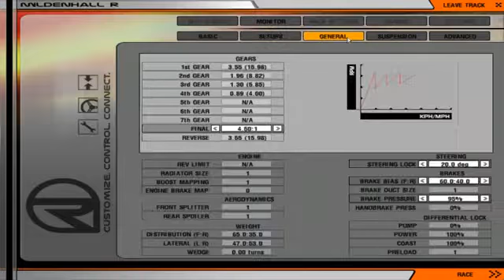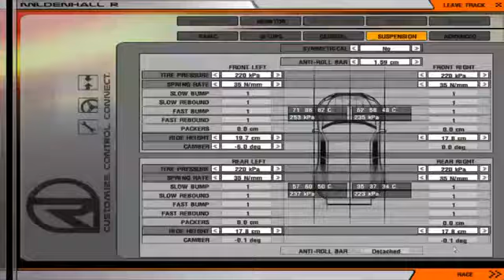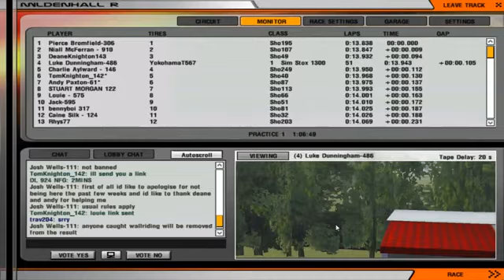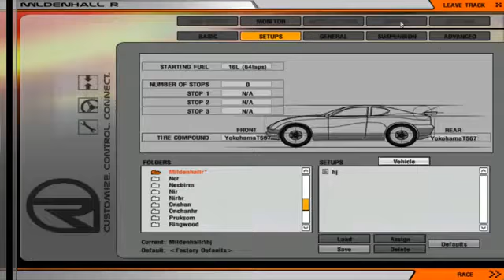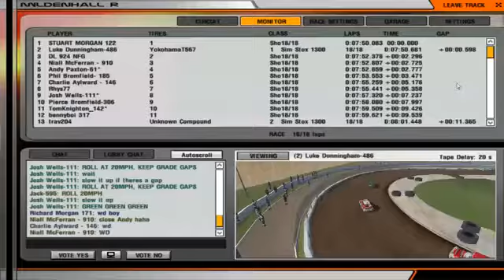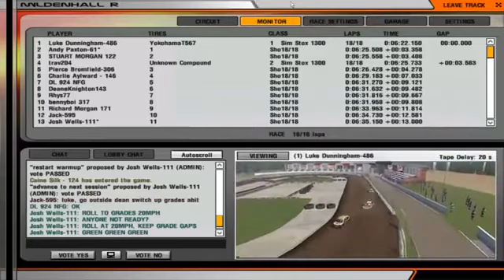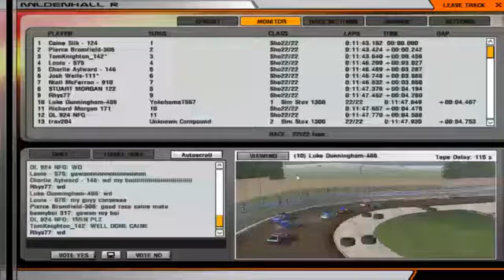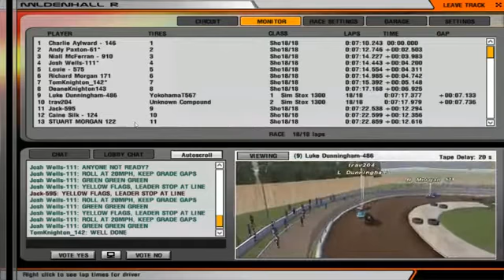1300cc Stock Cars Mildenhall English Championship